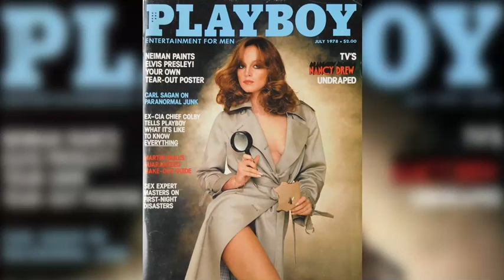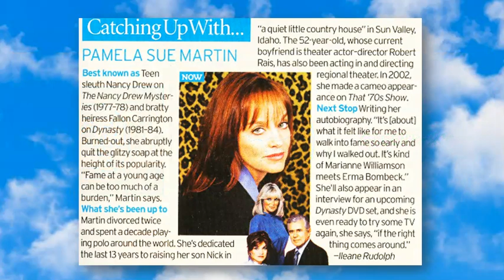Whatever Happened to Pamela Sue Martin - TV's Nancy Drew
Here it is - everything you wanted to know about TV's Nancy Drew, Pamela Sue Martin and more!